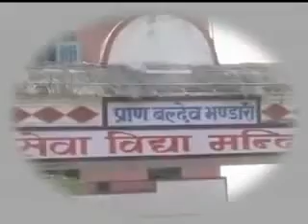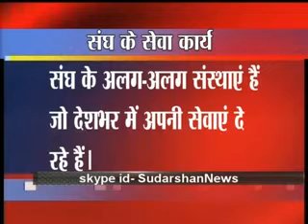Why Congress party is calling patriotic RSS as a Terrorist Organization? - Sudarshan TV (Full)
गृहमन्त्री सुशील कुमार शिंदे ने कहा भाजपा और आरएसएस के कैम्पों में "हिन्दू आतंवाद" का प्रशिक्षण दिया जाता है। 'आरएसएस (संघ) को आतंकवादी कहना कितना सही ?' देखिये आज रात 8 बजे लाईव सुरेश चव्हाणके जी के साथ बिंदास बोल में।

Category: Indian News Gandhi India Against Corruption BJP Congress Politics Religion Bharat Hindu Islam Expose Sudarshan TV News